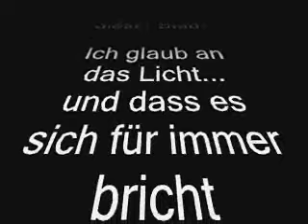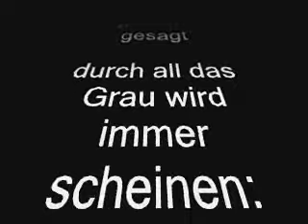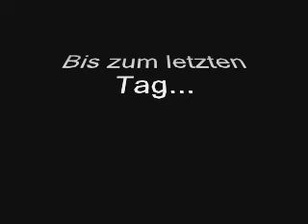"Das Licht dieser Stadt" -OSSI GUITAR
...eine lange schon fällige Liebeserklärung...und ein Lied davon, wo und womit man sich wohlfühlt...und, ES GEHT IMMER WEITER! (und ging´s auch schon lange lange VOR uns...Heissesten Dank an die BEATLES, Neil Young und Samantha Fox.